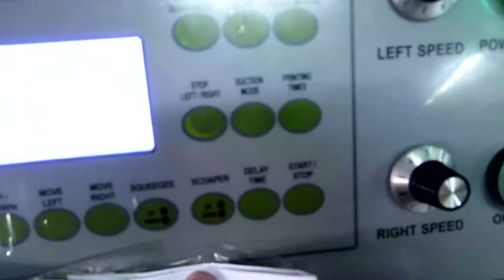High Quality Plane Screen Printing Machine China Plane Screen Printer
Company: EC Printing Machine Factory Limited